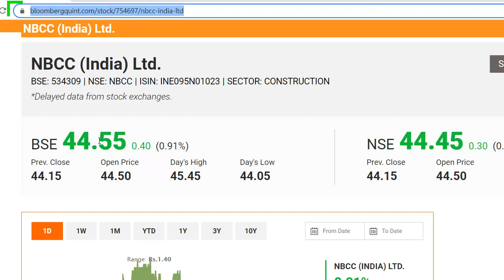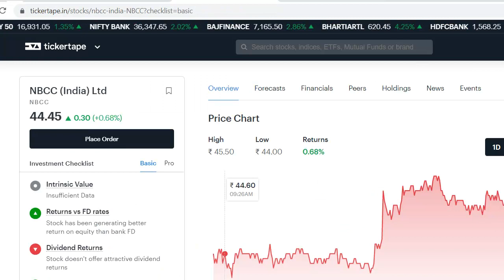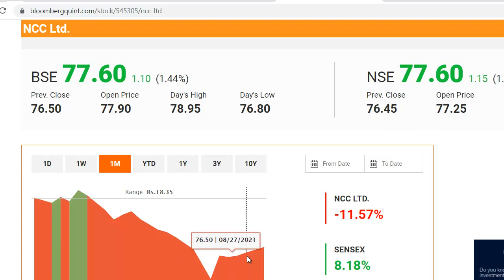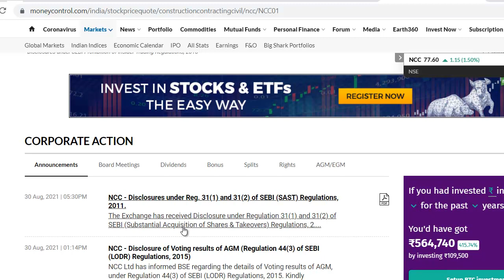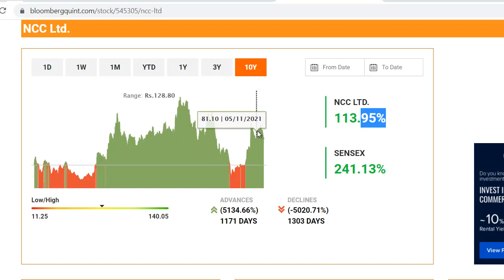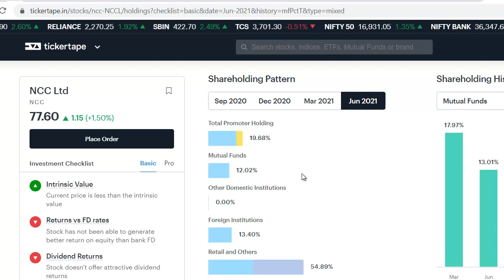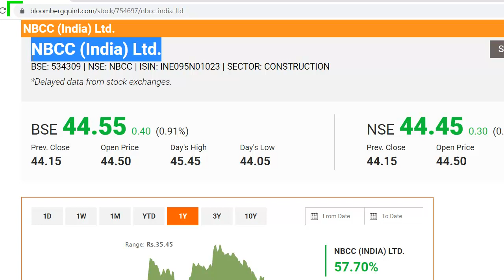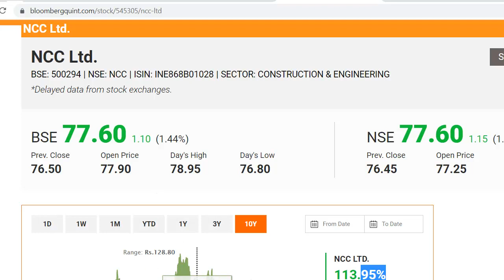NBCC Latest News | NBCC Share News | NCC Share News | ये गलती मत करना